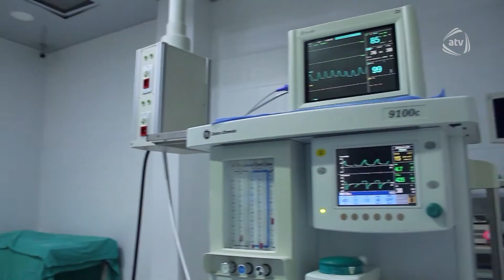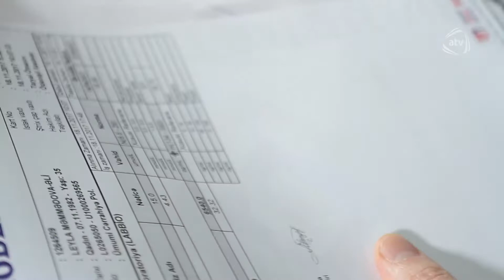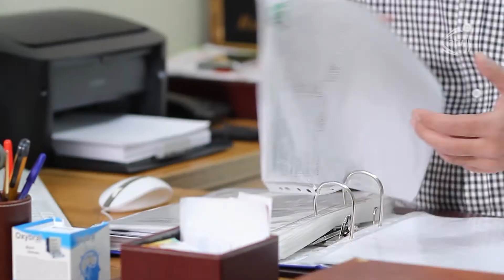Kişi klubu (03.12.2017)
Aparıcı: Nərgiz Məmmədova